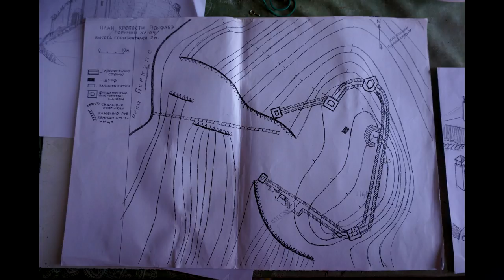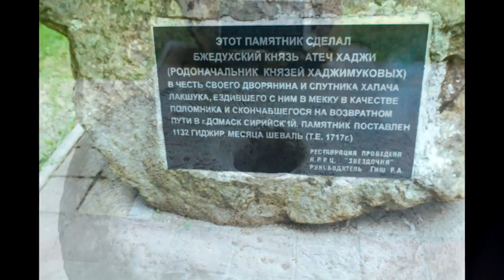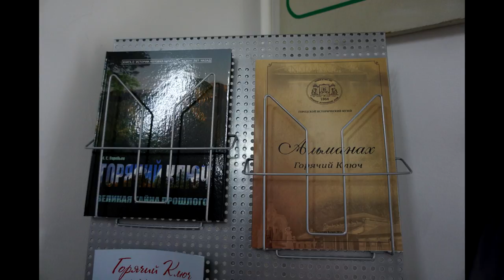Большая история Горячего Ключа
Описание достопримечательностей и история Горячего Ключа с древнейших времен до современности без исключения отдельных периодов.
Меотская крепость Псыфабэ, средневековая Черкесия, годы Кавказской войны, основание поселка и санатория, годы развития санатория, 19-20 века